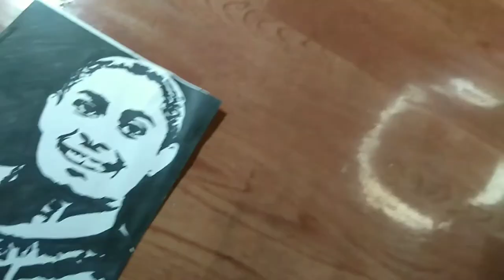Dipa Karmakar portrait drawing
My name :- Saikat roy
(🎂12th may 🎂)
I'm from India 🇮🇳 west Tripura (Agartala)

😃Bengali (বাঙালি)😃
😍✏️love Art✏️😃

       1100Sub complete✅️